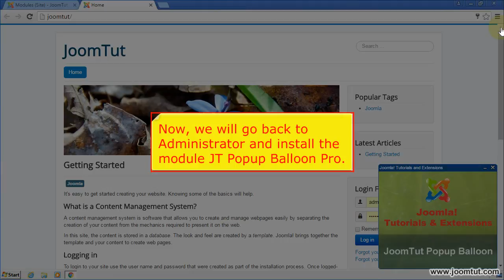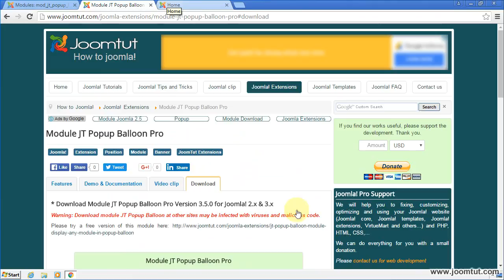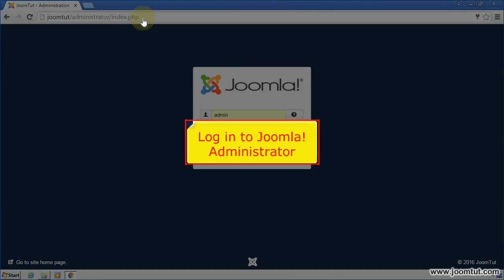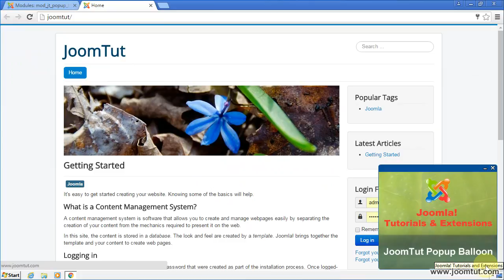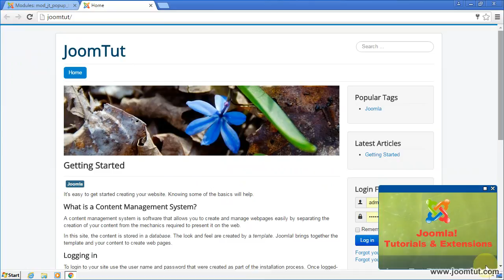How to upgrade to module JT Popup Balloon Pro